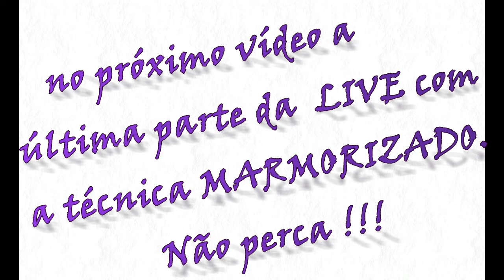Dicas rápidas de SOMBREADOS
Dicas rápidas de SOMBREADOS ( Caixa de Remédios - parte 2 ) – by Célia Bonomi

Nesse resumo da LIVE “Caixa de remédios” vou ensinara algumas técnicas rápidas de sombreado.

Material:

  Esponja marinha
  Tinta acrílica fosca, cores: café, burgundy, mineral, camurça
  Gel para matizar
  Pincéis: cerda ref: 456/18,  pituá ref: 462/2, chanfrado chato ref: 427/12 e chanfrado redondo  ref: 440/2

Créditos:
Músicas:

Projeto idealizado por Célia Bonomi
Executado por Célia Bonomi
Editado por Célia Bonomi
Vendido por Célia Bonomi